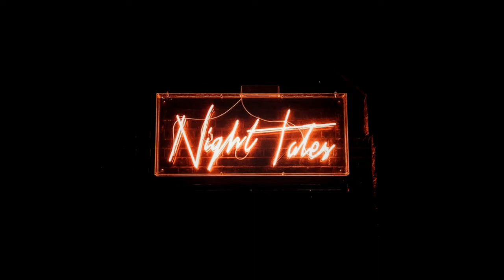[FREE] "Sex on the Beach" - Positive Trap Beat de Danila Baur